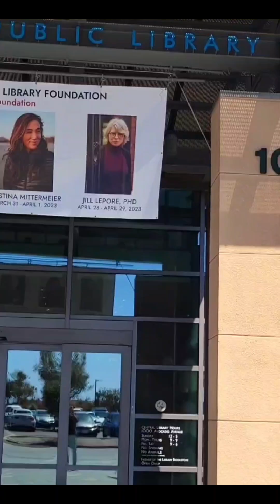VideoClip saved by friend who cares about my wechatpost-impromptu shots taken with my lost📱 in 2023